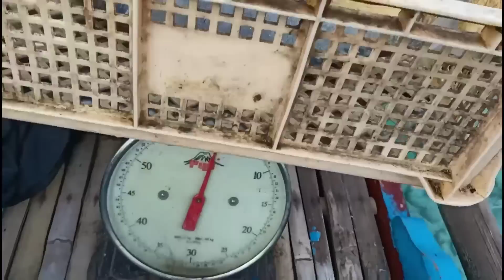September 30, 2021DAY2 DAYU ADVENTURE ADRESS QUEZON DAPA ISLAND BANGUS.